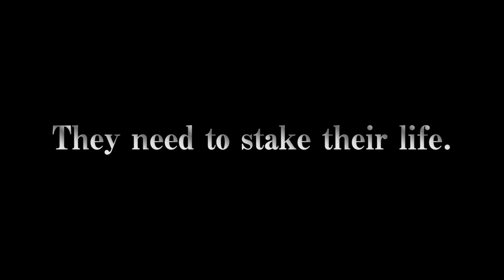Sumodo: The Successors of Samurai - Summer Screenings 2021 Movie Trailer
Streaming free around the U.S. at Summer Screenings 2021 on August 4

The world of sumo wrestling has always been something of a mystery to the world at large. Who are these gigantic athletes who willingly, violently collide with one another? Sumodo: the Successors of Samurai peels back the curtain on this invigorating sport by exploring the lives of the wrestlers themselves. Featuring rare footage of rikishi in training, the film offers a portrait of two dedicated wrestlers as they train, eat, and compete in larger-than-life tournaments in their quest to attain sumo’s highest rank. Japanese with subtitles.